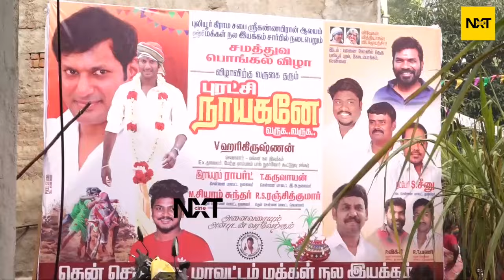விஜயகாந்த் பெயர் நான் முடிவு எடுக்கமுடியாது | Vishal Latest Speech About Vijayakanth Name in Sangam